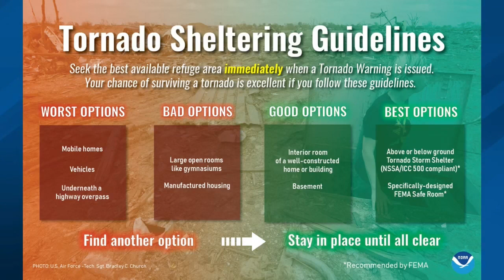James Spann talks about best options for taking shelter during severe weather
Do you know where to go if you are in a severe weather polygon? The Weather Authority gives you some good guidelines to follow.